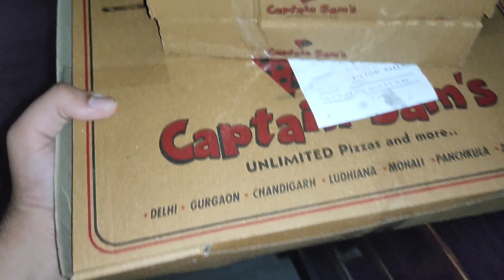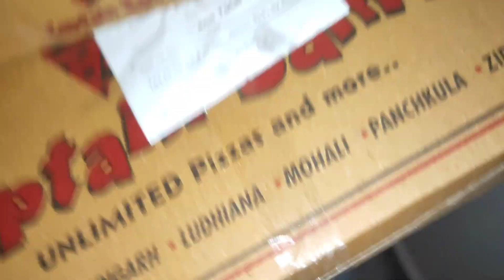Ab Yeh Daalke Bahar Jana Padega 🎽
sando supermacy